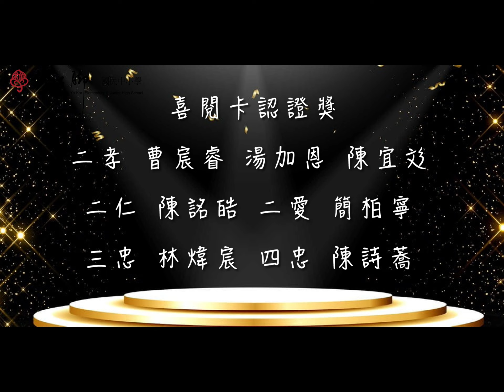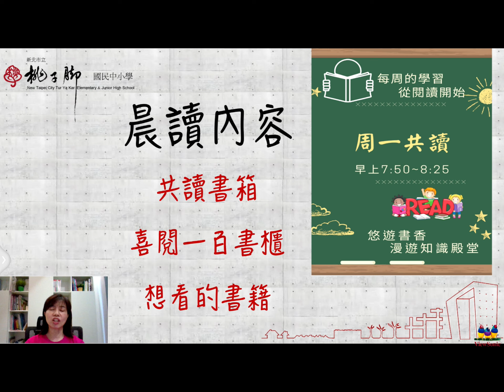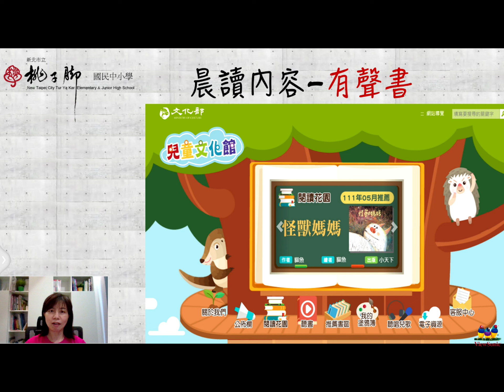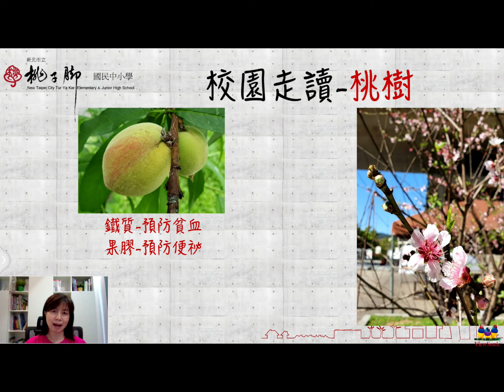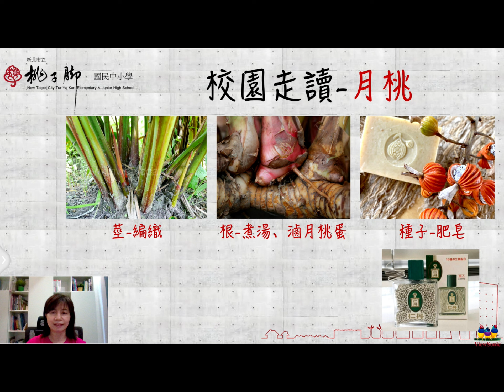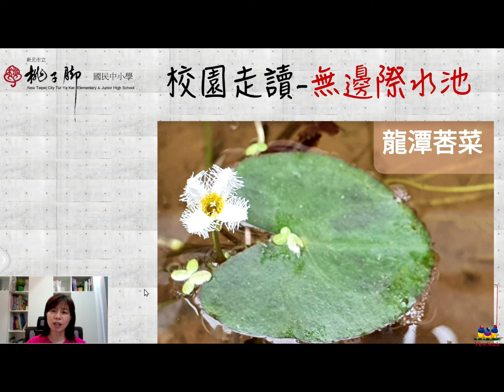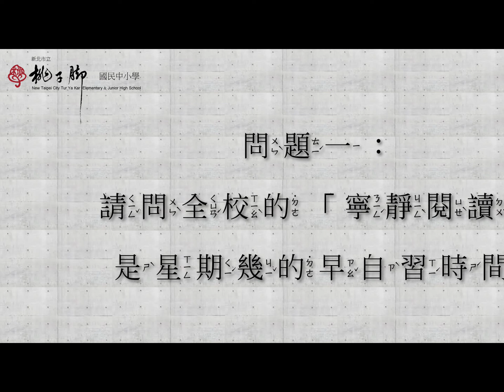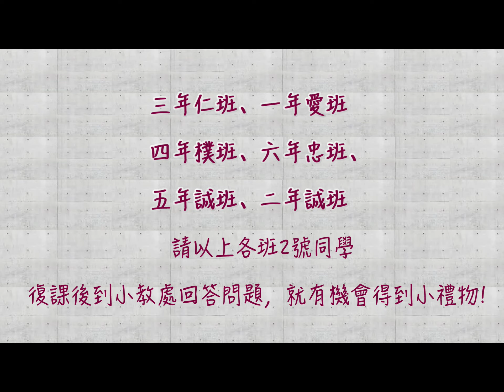國小部朝會-111-05-11